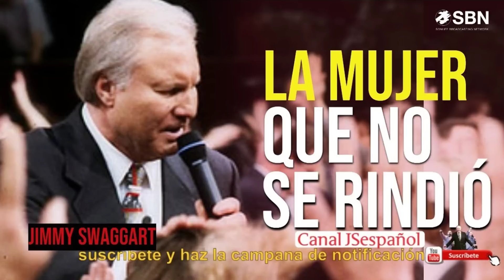Pastor Jimmy Swaggart Predicación 2023 - LA MUJER QUE NO SE RINDIÓ